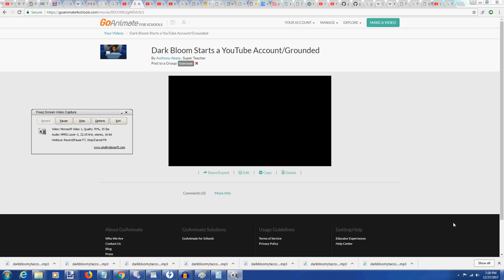Dark Bloom Starts a YouTube Account and Gets Grounded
Requested by NozomiRocks2007 and inspired by CottonBeltSD40T.